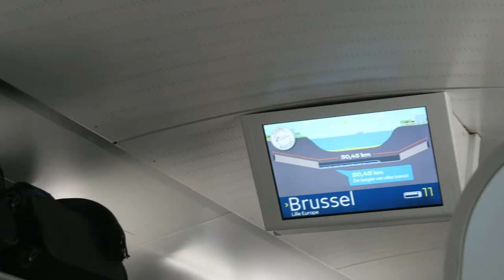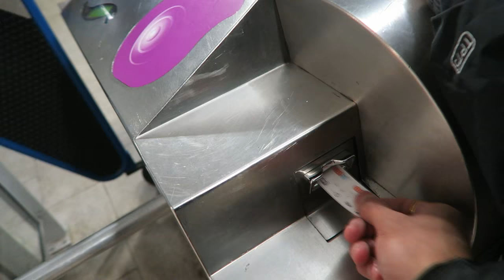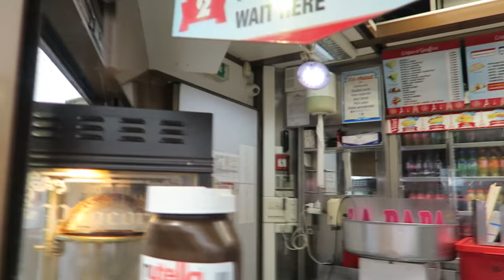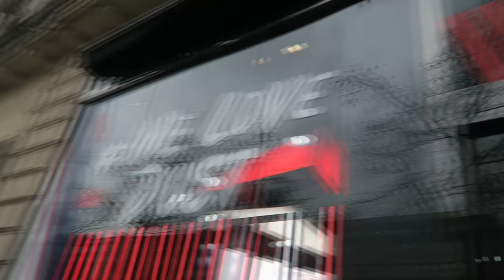Nepali Man's Journey to France - James Shrestha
Trip to Paris, France. I Vlogged the whole day in Paris, France.

▶ Follow SoltisSquad on Private Instagram: SoltisSquad

🔴 Background Music 1 - PROVIDED MY NCS

🔴  Background Music 2 (END) PROVIDED BY NCS

Unauthorized downloading and uploading on YouTube channel is Strictly Prohibited 🚫 and will attract punitive measures from James Shrestha. Embedding to a website is allowed ✅.